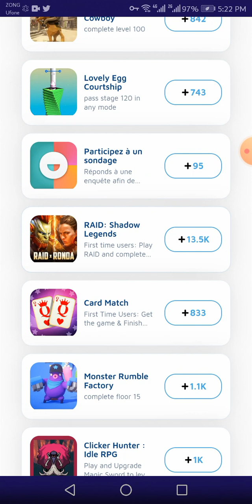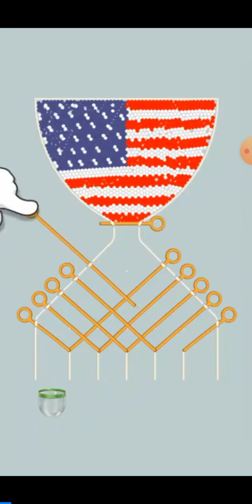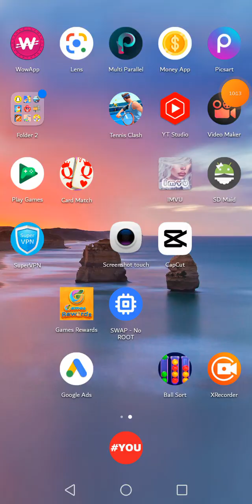How to complete Easily 10 Level card match game Latest tricks 2023